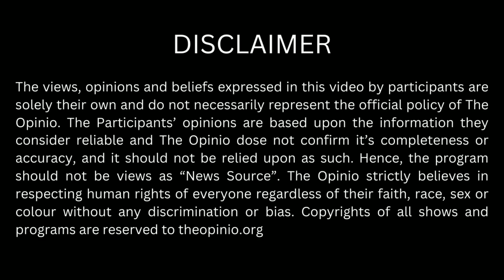Afghan Taliban | شریعت کا نفاذ | کوڑے اور سخت سزائیں | The Opinio